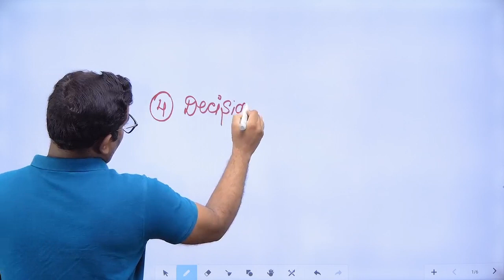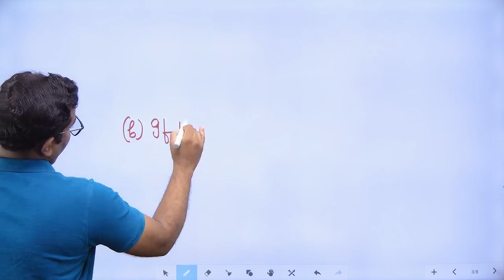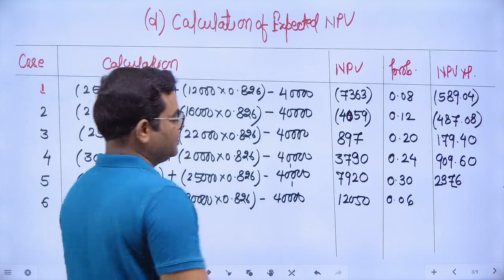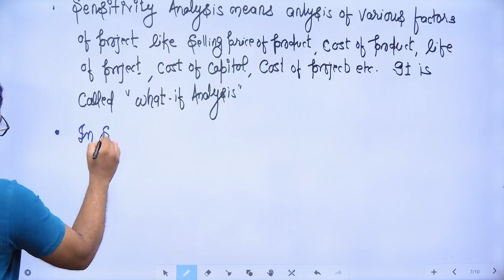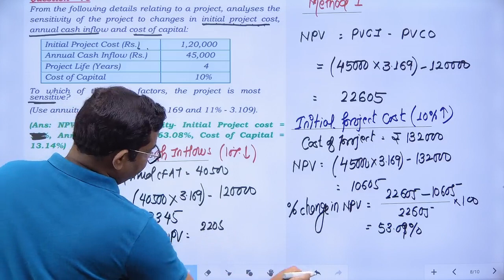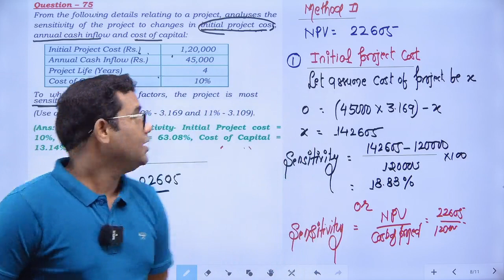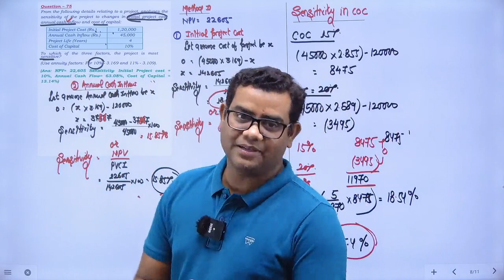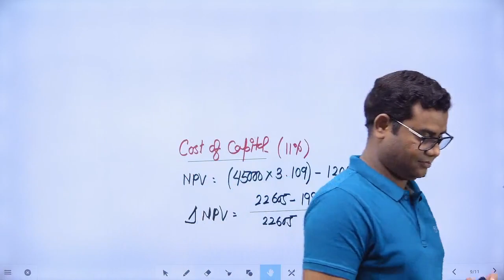CA INTER FM CAPITAL BUDGETING CLASS - 16